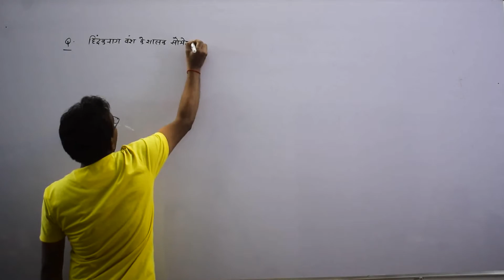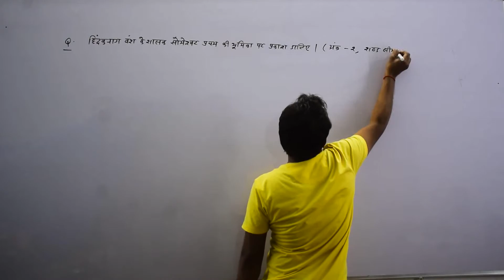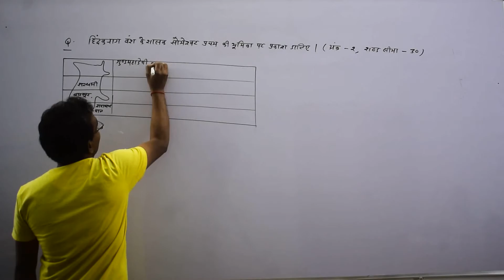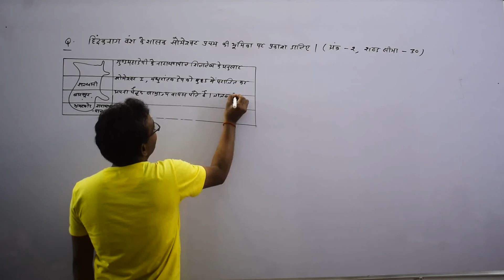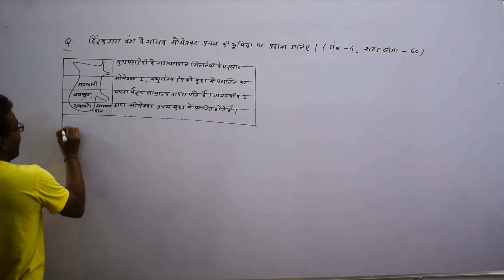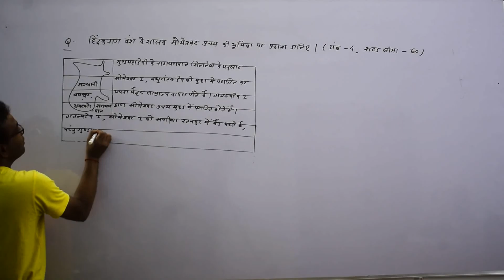मध्यकालीन छत्तीसगढ़ का इतिहास (PART 40) | Medieval History of Chhattisgarh | RAKESH SAO | PSC ACADEMY